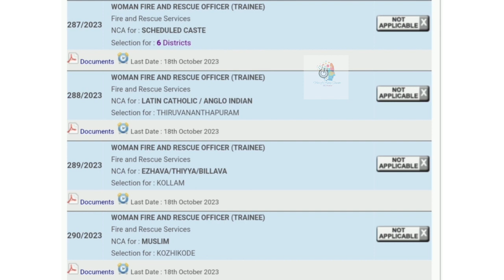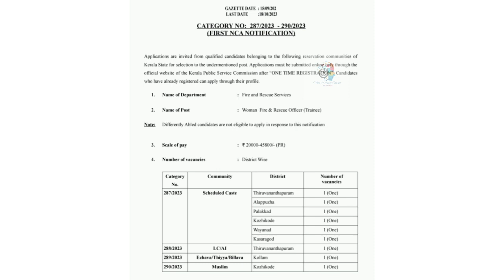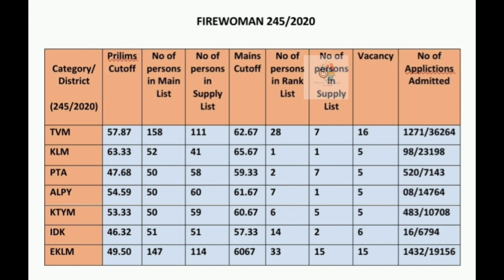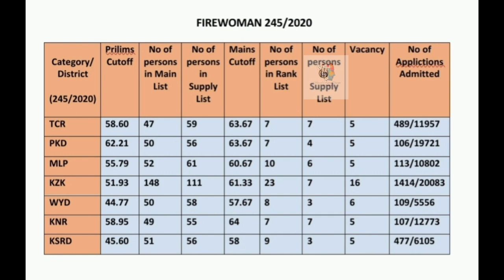FIREWOMAN 2023 ജോലി കിട്ടുമോ✅️| Previous Prilims| Mains |Cutoff | ShortList| Ranklist| Vacancies👩‍🚒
Firewoman 2023 ഉദ്യോഗാർത്ഥികൾ ഈ നിയമന സാധൃത ✅️കണ്ട് മനസ്സിലാക്കി പഠിച്ചു തുടങ്ങുക 👩‍🚒

287/2023 Firewoman Notification 🔥
288/2023 Firewoman Notification 🔥
289/2023 Firewoman Notification 🔥
290/2023 Firewoman Notification 🔥
245/2020 Ranklist Analysis

 RECENT UPLOADS💥💥